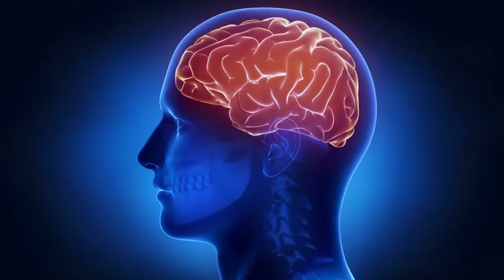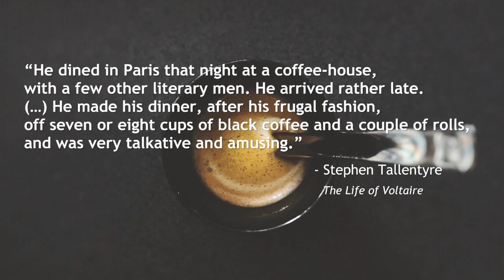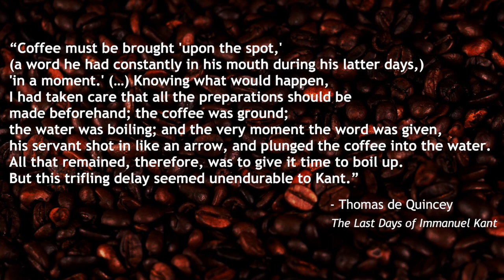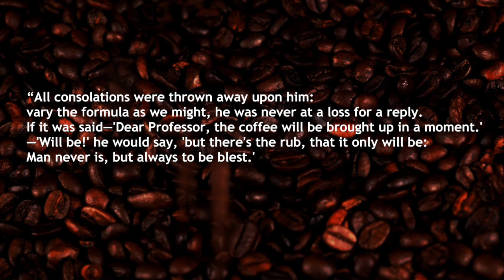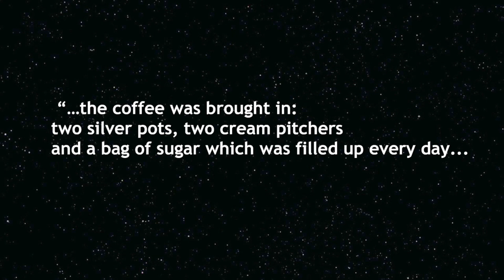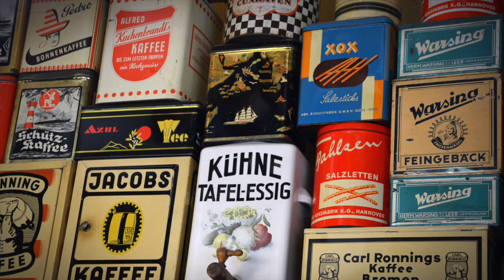The Strange Coffee Habits of Famous Philosophers (Voltaire, Kant, Kierkegaard)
If you also can't resist a good cup of coffee, you're in great (and eccentric) company. This short video explores the strange coffee habits of notable philosophers, as reported by their biographers. We discuss the Parisian Café Procope, Voltaire, Immanuel Kant, and Soren Kierkegaard. Do you have any weird coffee habits?